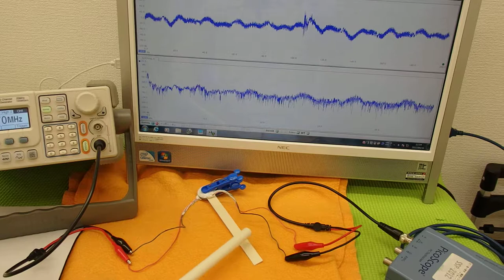オリジナル超音波実験 （超音波システム研究所 ultrasonic-labo）